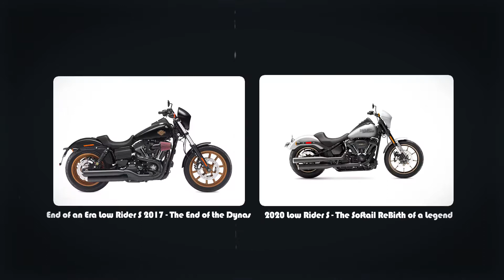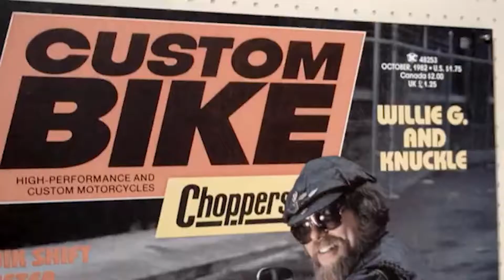Harley-Davidson® of Glendale History - The Birth of a Legend - 1977 Low Rider FXS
Harley Davidson's Low Rider was introduced at Daytona Bike Week in Florida. Dubbed the FXS, it was the first of Harley's "factory customs", many of which proved so popular with buyers that they are highly coveted among Harley aficionados. In addition to the FXS's low seat height, that first model Low Rider included raised white lettered tires, drag bars, mag wheels, and an often copied two-into-one slash-cut exhaust.

Harley-Davidson® of Glendale

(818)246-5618